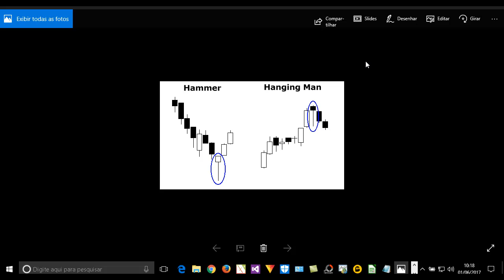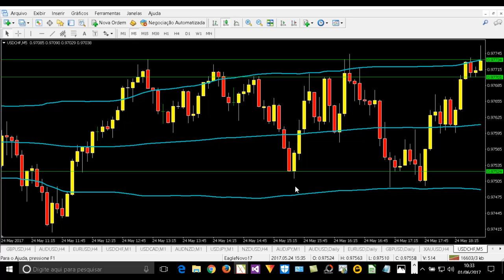Day trade, padrão de candlestick martelo e enforcado, setup, estratégia forex, criptomoedas e bolsa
Aula completa de Day trade, e padrão de candlestick martelo e enforcado, setup, estratégia para forex, criptomoedas e bolsa de valores completo revelado!

Contrate o curso que ensina uma estratégia comprovada de trader de curto e longo prazo

Assine o grupo de sinais para lucrar em vários mercados na modalidade investimentos ou trading por menos de R$ 19,00 mensais!

Topos e fundos de poço acertado nas criptomoedas, bolsa e forex ao longo de mais de 5 a 10 anos por profissional veterano da especulação de longo prazo que usa método fundamentado na teoria da reflexividade do mestre George Soros!
Os sinais ao vivo e registrados estão todos no link abaixo. Clique!

Sinais de Entrada day trade: Histórito
Pense: 5 dias por semana, 5 tentativas para escolher entre diversos ativos, em múltiplos mercados. Há inúmeras oportunidades toda semana. Mas escolher um ativo da centena, acertar a tendência, é muito difícil, são só 5 tentativas! 5 dias da semana, 1 dica só por dia! Escolher e acertar não é para qualquer um!
A maioria dos influenciadores e gurus não consegue fazer esse desafio.

Alerta! Lá tem vídeos exclusivos e daremos prioridade a ele pois o youtube valoriza mais ele pelo engajamento e outras performances: